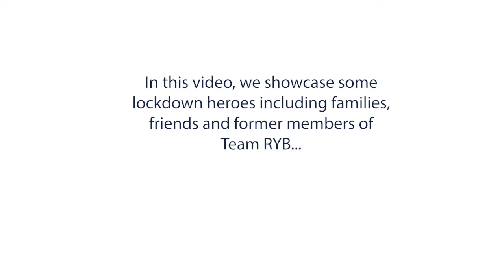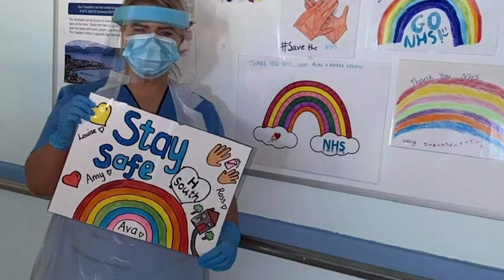Little Hymn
Little Hymn, by Simon Dobson, performed by Riverside Youth Band.